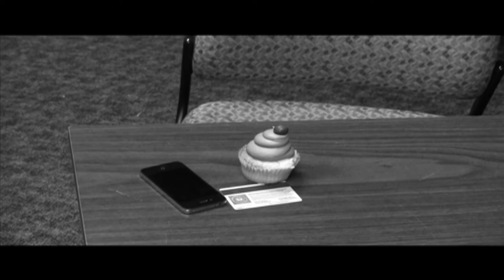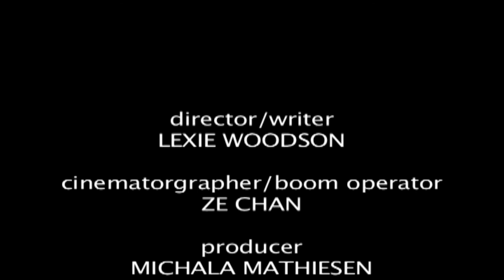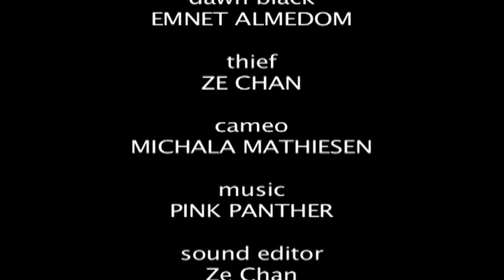the case of missing cupcake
my another video production class project